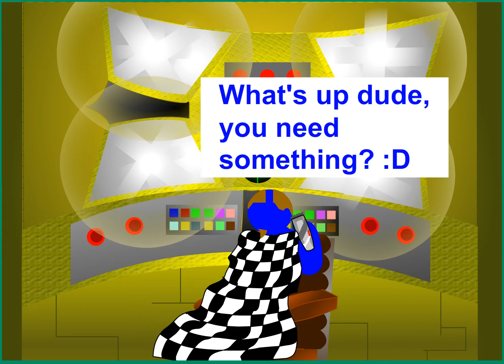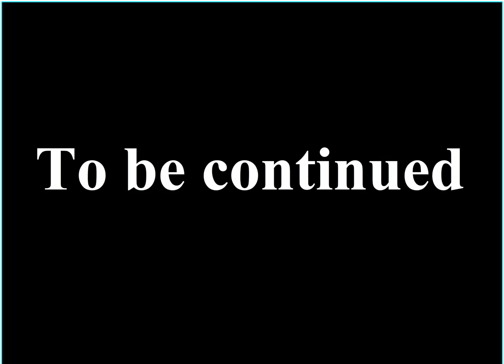Snowball War Animation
I hope you guys enjoy, this took a while to make. :)